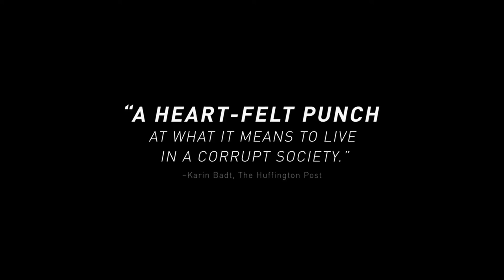GRADUATION Trailer (2017) | Adrian Titieni, Maria-Victoria Dragus, Lia Bugnar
GRADUATION Trailer (2017) | Crime, Drama Movie

PLOT: A Romanian doctor takes matters into his own hands when an attack on his daughter jeopardizes her scholarship to a prestigious British university.

Initial release: 20 May 2016 (Romania), 7 April 2017 (USA)
Director: Cristian Mungiu
Language: Romanian
Nominations: Palme d'Or, Cannes Jury Prize, Cannes Grand Prix
Awards: Cannes Best Director Award